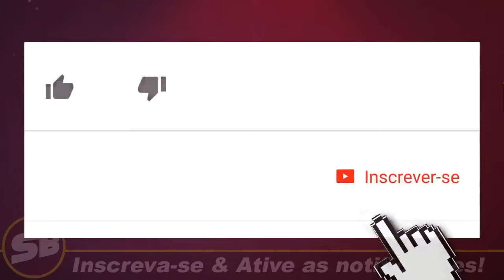BATIDÃO ROMÂNTICO DEZEMBRO 2019 CD SELEÇÃO AS MELHORES ANTIGAS BREGA FUNK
BATIDÃO ROMÂNTICO DEZEMBRO 2019 CD COMPLETO SELEÇÃO AS MELHORES

BATIDÃO ROMÂNTICO DEZEMBRO 2019 CD COMPLETO SELEÇÃO AS MELHORES BREGA FUNK